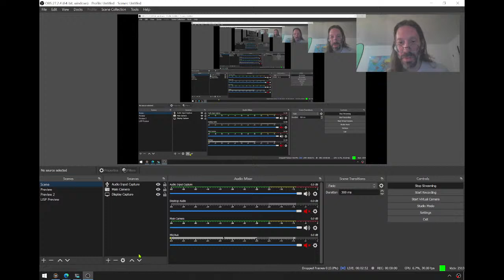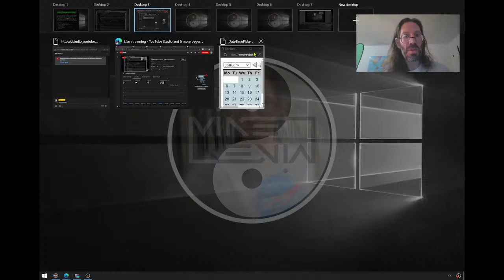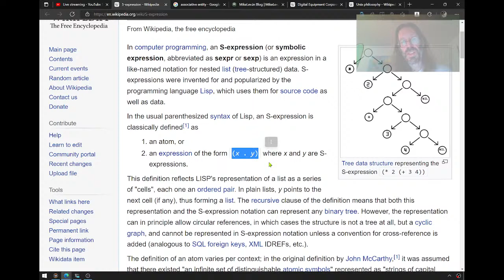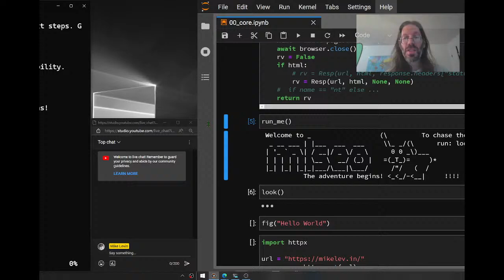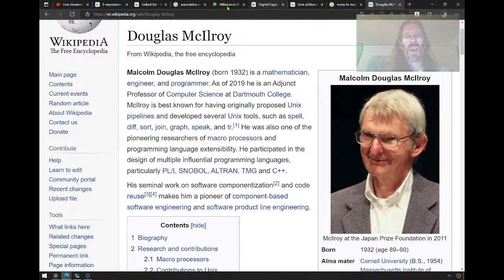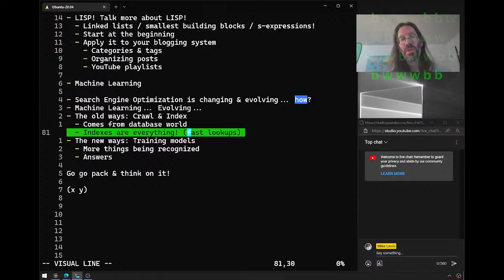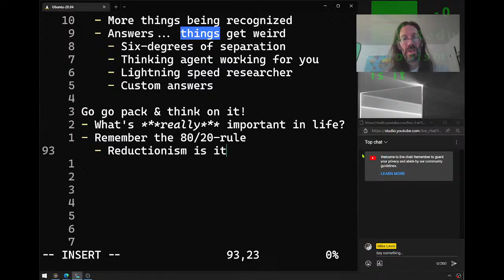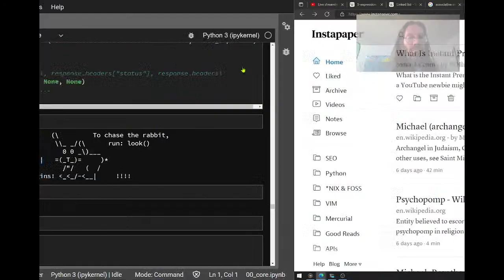s-expressions, LISP, Linked Lists, Associative Arrays, Reductionism, Luddites & Dogma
Just sharing some thoughts as I get started with my day. I have a lot of packing to do and I'm trying to reduce what I have in my life to make what's left over all the more meaningful. This is cross-fertilizing with my recent talk about LISP and the interest expressed by Lyra Yay (again).